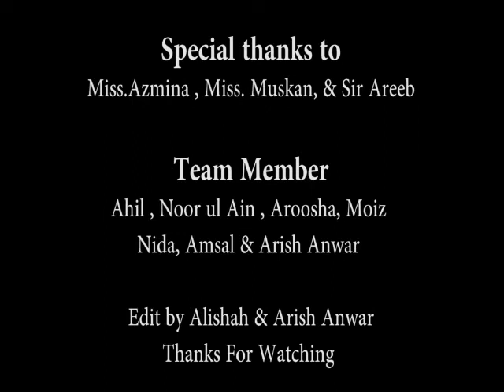The Fatimid empire by Arish Chandani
This trailer is about the imamat of Fatimid empire